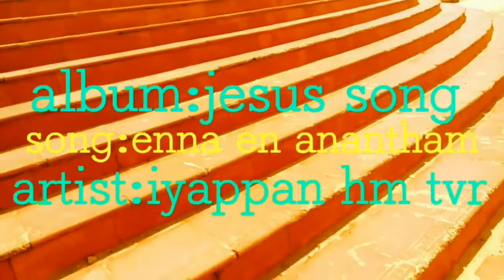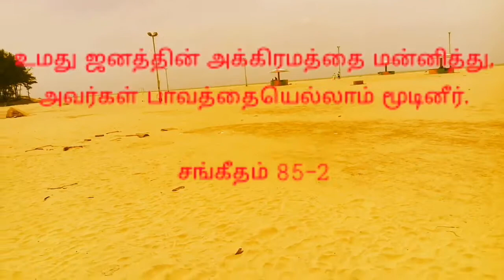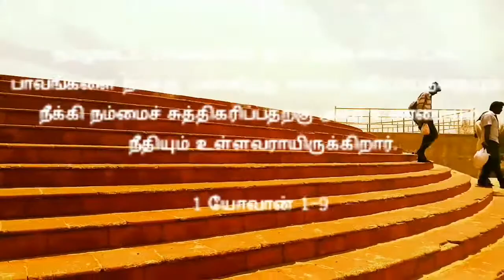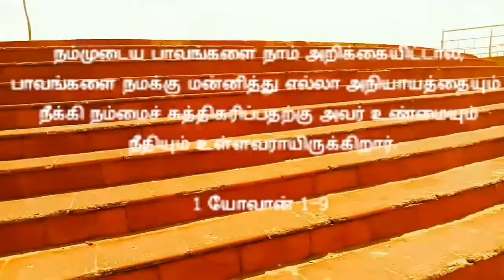enna en anandham/iyappan hm tvr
tamil cristian song